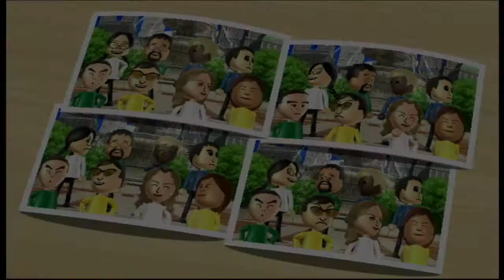Wii Party Solo Interminediate (Matt)